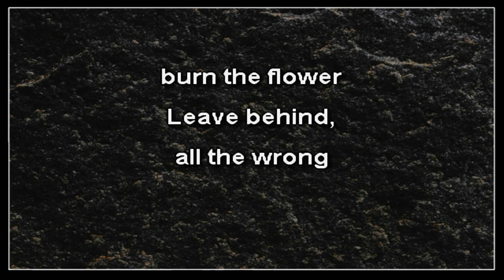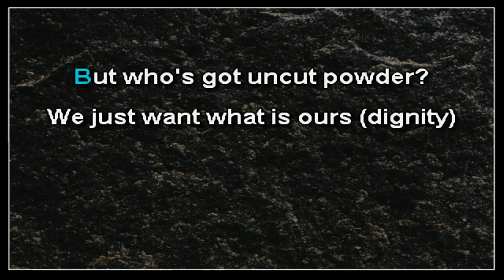NOFX - Herojuana (karaoke)